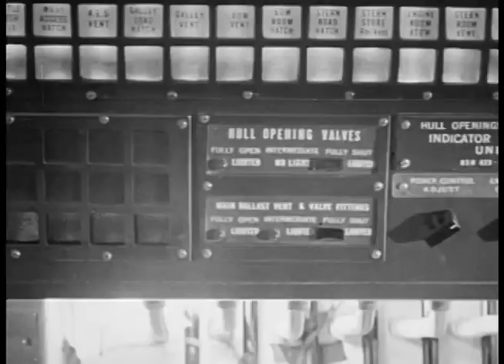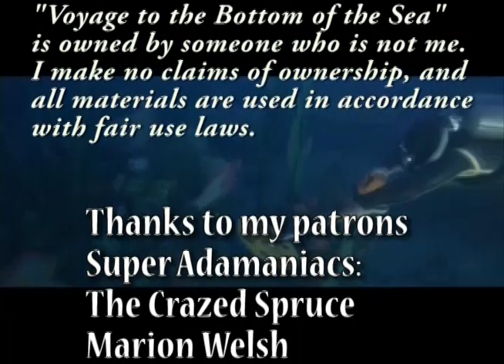Irving on Irwin: Voyage to the Bottom of the Sea Season 1 Episode 1 - Eleven Hours to Zero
A massive earthquake at the north pole threatens to destroy all the coastal areas of Earth with a massive tidal wave. Admiral Nelson and the Seaview must make a run to the pole and deploy a nuclear bomb at just the right time to counter the force of the tidal wave and save most of humanity. But there are certain people who don't want them to do that, and they will stop at nothing to prevent the Seaview from completing its mission.

Just My Guitars Vol. 1
Just My Guitars Vol. 2